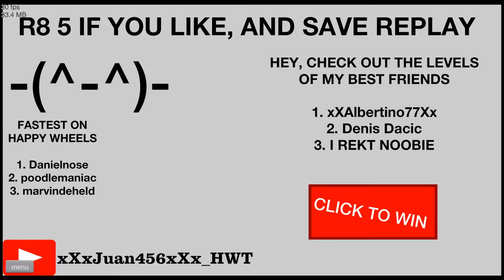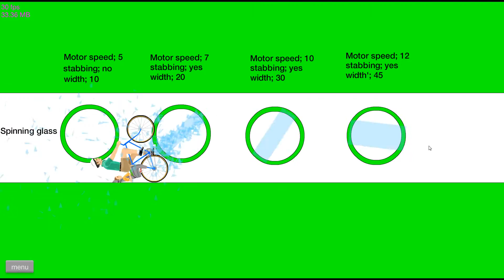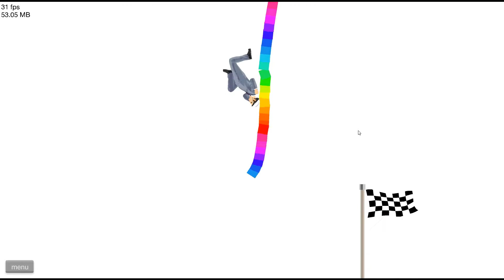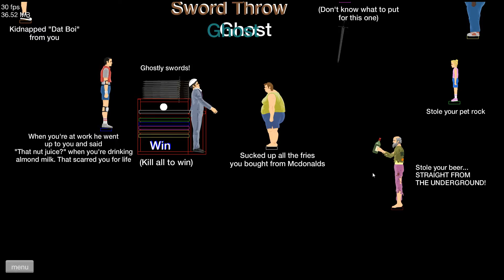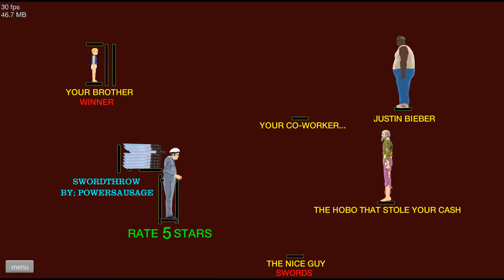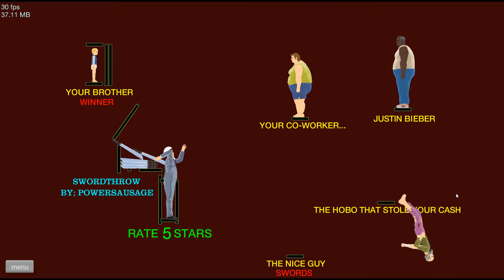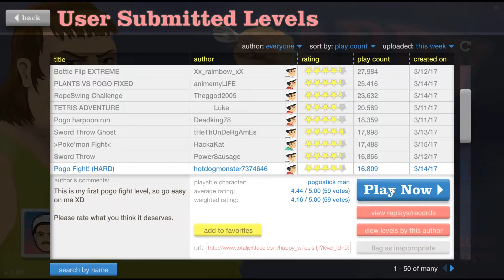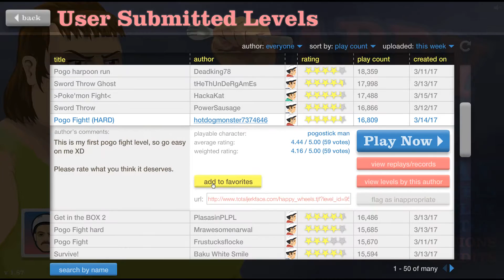Happy Wheels ► СПЛОШНОЙ SWORD THROW ► #4